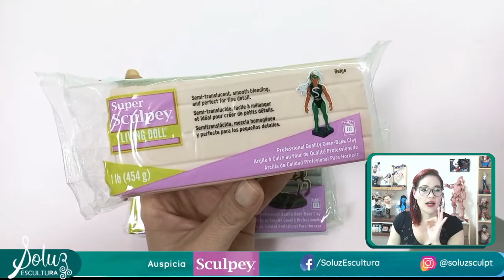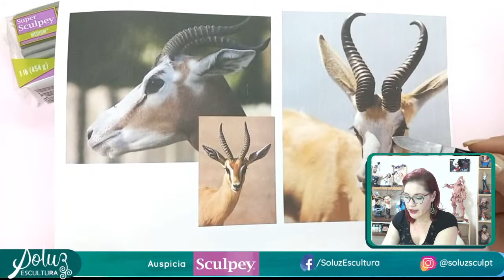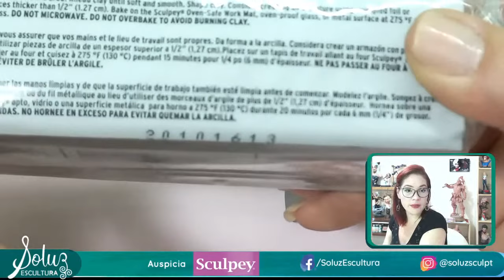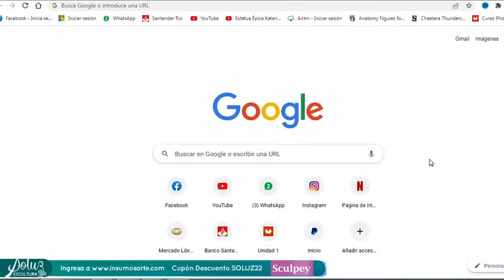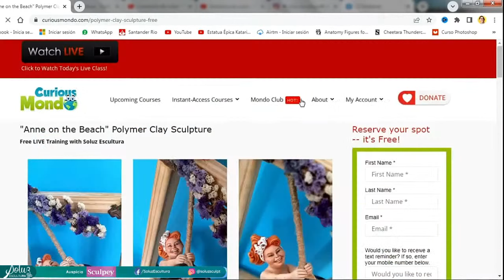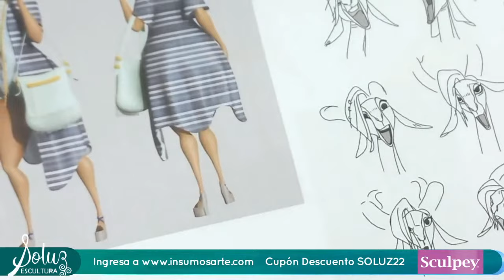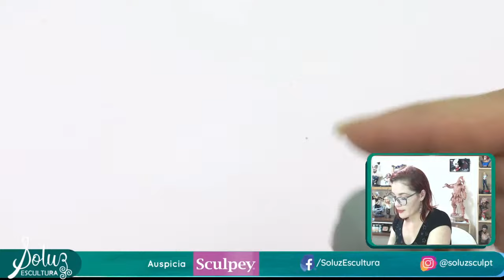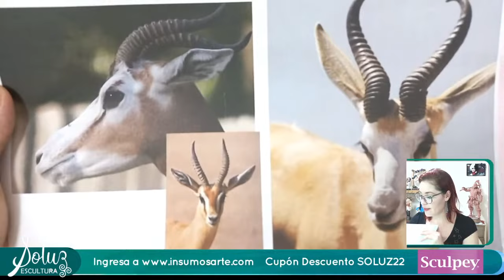Modelamos un Rostro Fantástico en Arcilla Polimerica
Hoy modelamos en vivo el rostro de una gacela humanizada con  Super @Sculpey  de Insumos Arte .
Hablamos de ventajas y desventajas, cómo hormear, cómo acondicionar la arcilla y mucho mas!

No olvides ingresar el código promocional: SOLUZ22

* Curso Anne onthe Beach Gratis 11, 12 y 13 de Abril en @Curious Mondo Live Online Art Courses

* Apóya mi trabajo con un Café:
Apóyame con un café a seguir creciendo y mejorando las presentaciones para ti en las redes, facebook, instagram y youtube!
Es muy fácil, con Mercado Pago puedes hacer tu aporte y compartir el arte que nos encanta, además de un café ️
 Gracias!